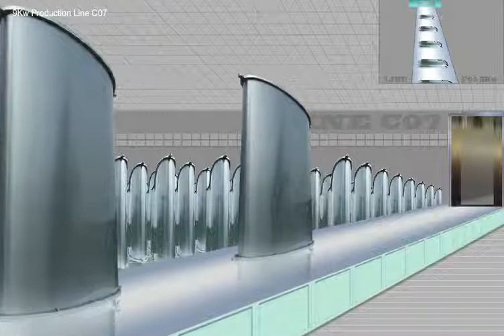Wind Turbine AUTOWIND Productivity Ratio - Automatic Wing Blade Production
If you want to know more about AUTOWIND turbines, please vist